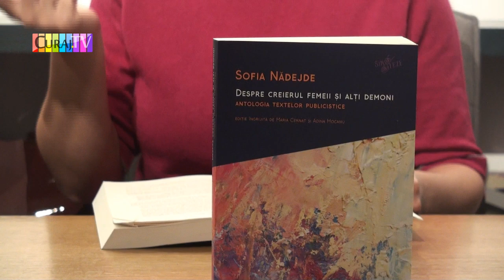Sofia Nădejde, carte, feminism, discuții la Muzeul Literaturii - Curaj.TV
MNLR a găzduit o dezbatere pornind de la volumul „Despre creierul femeii şi alţi demoni”, o antologie de texte publicistice semnate de Sofia Nădejde, carte apărută în anul 2019, la Editura Paralela 45, sub îngrijirea Mariei Cernat și Adinei Mocanu (editoare).
Invitate: Oana Băluță, Maria Cernat și Elena Vlădăreanu
Moderator: Vasile Ernu
„Începuturile feminismului românesc din veacul al XIX-lea sunt fascinante prin diversitatea vocilor și temelor abordate și extrem de interesante pentru înțelegerea dinamicilor și rezistențelor politice, sociale, culturale sau economice ale vremii. Din păcate, cu câteva excepții, puține studii s-au oprit asupra acestei teme. Sofia Nădejde este una din pionierele feminismului autohton. Bogăția impresionantă a scrierilor și activității sale constituie o sursă importantă pentru toate cercetările care explorează acest secol. Maria Cernat și Adina Mocanu ne oferă astfel un volum foarte prețios: pe lângă un studiu introductiv care retrasează contextul epocii și reconstituie traiectoria și activitatea Sofiei Nădejde, autoarele regrupează tematic articolele publicate pe teme legate de «chestiunea femenină», cum se numea pe atunci tematica legată de drepturile și statutul femeilor. Munca de regrupare și republicare a zecilor de articole ale uneia dintre primele feministe române este extrem de utilă și generoasă, căci le oferă un instrument excelent celor care se vor apleca asupra subiectului de acum înainte.” (Ionela Băluță)